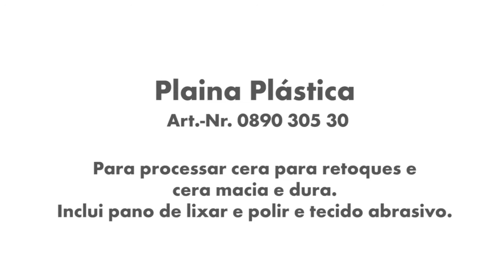Würth - Plaina Plástica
Plaina plástica para manusear materiais de enchimento como massa de reparação 2K RSM, cera macia, cera dura e cera para retoques.

Faça o registo e torne-se cliente comercial para aceder aos nossos preços e disponibilidade de produtos em armazém ou na sua Loja Würth mais próxima de si.

Würth Portugal
Próximo. Mais Próximo. Würth!